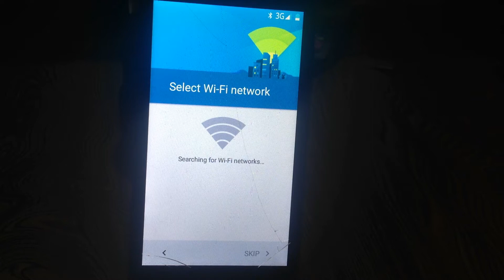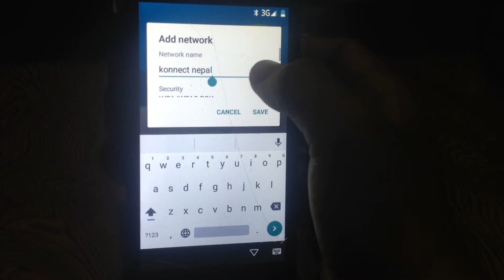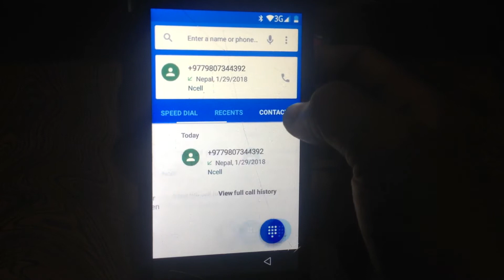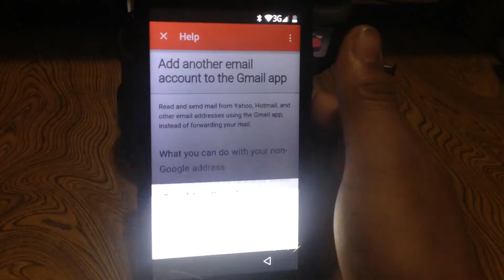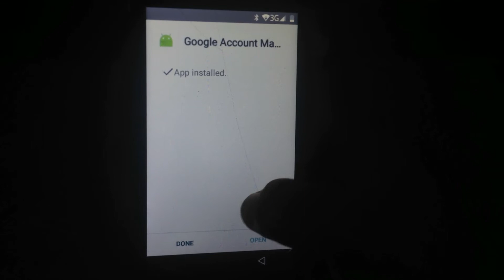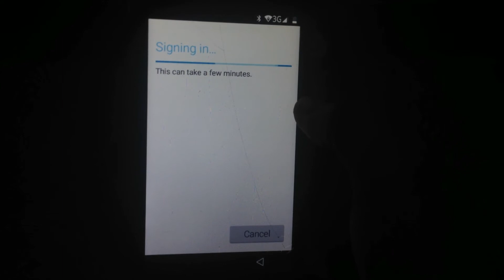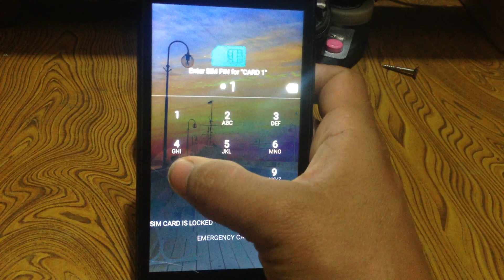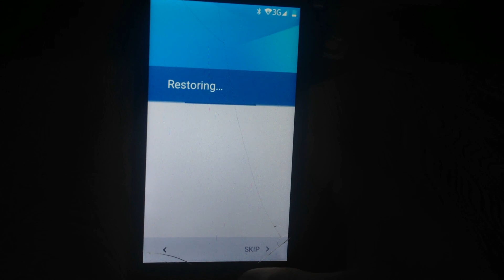android phone colors p35, p50, p-55 ,p85+,p70,s1 google account bypass